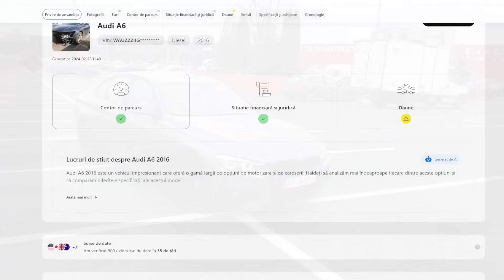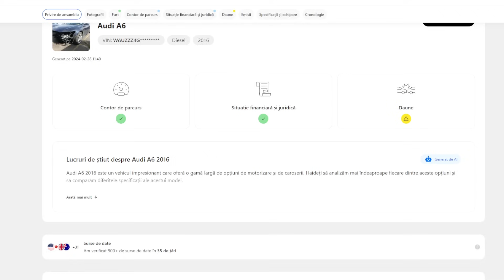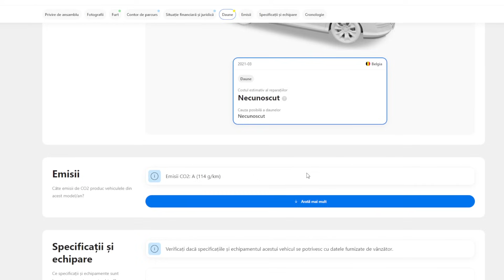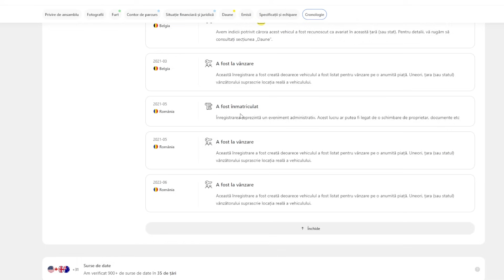MERITĂ SĂ CUMPERI UN BMW SERIA 3 (F30) PE BENZINĂ?